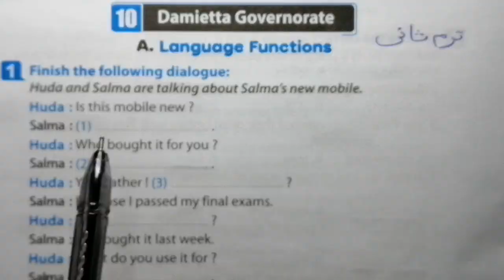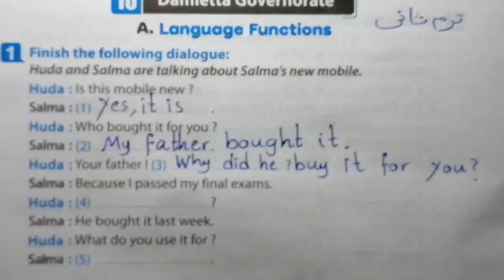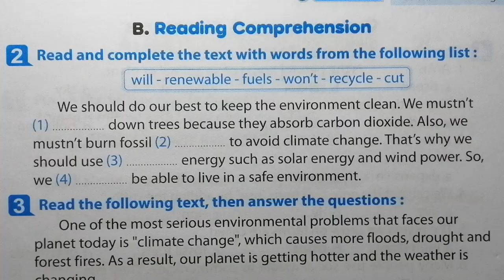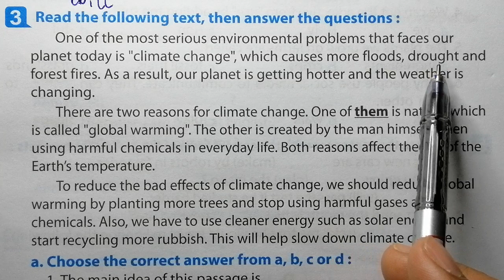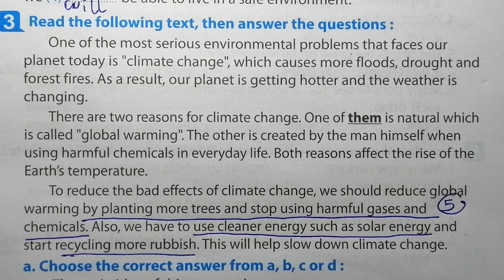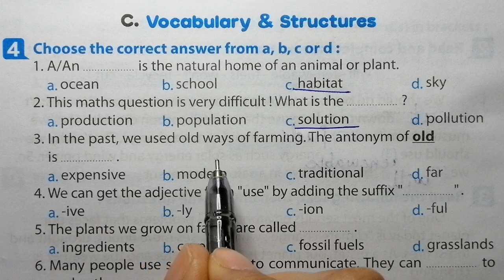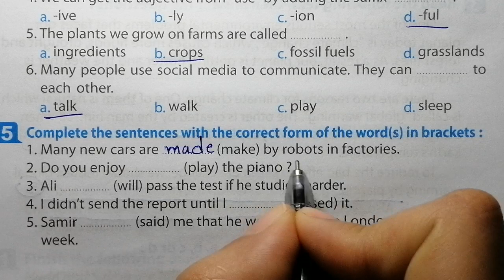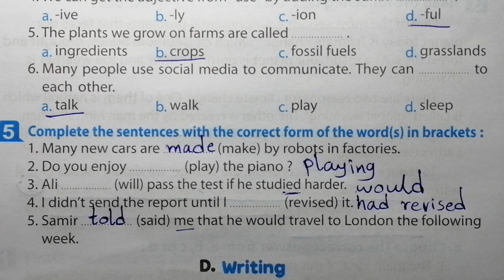انجليزي الصف الثالث الاعدادي حل امتحان محافظة دمياط 2023 الترم الثاني كتاب المعاصر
,اجابات المعاصر انجليزي تالته اعدادي,تالتة اعدادى انجليزى,شرح انجليزي تالتة اعدادي ترم ثاني ,تالتة اعدادي ترم اول انجليزي,حل كتاب a week is enough تالتة اعدادي انجليزي,انجليزى تالته اعدادى